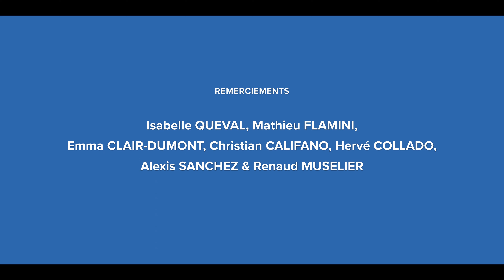Retour sur « Sport & Impact : une victoire pour l’attractivité » par risingSUD le 30 mai 2023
Notre Assemblée Générale au Mucem du 30 mai 2023 a été l’occasion de réunir 300 personnalités autour du thème « Sport & Impact : une victoire pour l’attractivité ».

Cet événement a permis à Bernard KLEYNHOFF et Audrey BRUN RABUEL, respectivement Président et Directrice Générale de risingSUD, de partager le très bon bilan 2022 de l’agence qui a accompagné sur une seule année 545 entreprises dans leur croissance, dont 159 à l’international, et soutenu 57 projets pour renforcer les grandes filières d’excellence régionale.